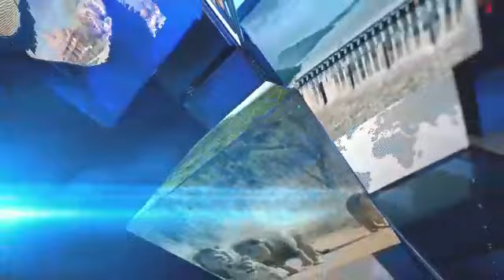સ્વાતંત્ર્યસંગ્રામમાં જેલ ભોગવનાર મહિલા સ્વાતંત્ર્યસેનાની સ્વાતંત્ર્યપર્વ નિમિત્તે શું કહે છે.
न्यूज आवर्स “सच दिखता है”…… देश कि हर छोटी-बड़ी खबर पर होगी न्यूज आवर की पैनी नजर । हमारा मुख्य लक्ष्य दर्शकों को देश के राजनितिक,समाजिक गतिविधियों की जानकारी के साथ ही भारतीय संस्कृति से जुड़ी पौराणिक और धार्मिक जानकारियो से रूबरू कराना है। न्यूज़ आवर्स ज्ञान,विज्ञान एवं कला संस्कृती के क्षेत्र में उभरते हुए कालाकारों को राष्ट्रीय मंच प्रदान करने को हमेशा तत्पर है।न्यूज़ आवर्स जहां हम ख़बरों के नाम पर किसी भी एजेंडेबाज़ी से दूर रहते हुए सिर्फ आम आदमी के सरोकारों से जुड़ी ख़बरबाज़ी को तत्पर हैं।हमारी कोशिश है कि ख़बरों में किसी भी किस्म की कोई मिलावट ना हो।क्योंकि लोकतंत्र के चौथे स्तंभ को प्रासंगिक बनाए रखने के लिए मीडिया का स्वच्छ और भरोसेमंद होना बेहद जरुरी है।